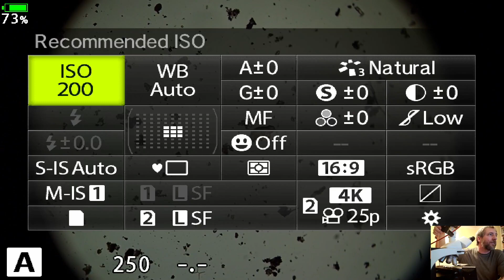Microscope stream from home - water bears, rotifers, lichen, chill.